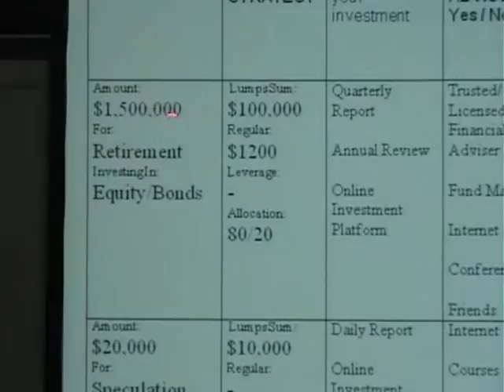Paul See SMARTER Investment Goals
Paul See (Platform speaker) Asian Investment Conference & Exhibition Singapore Featuring - Framework for Managing Investment